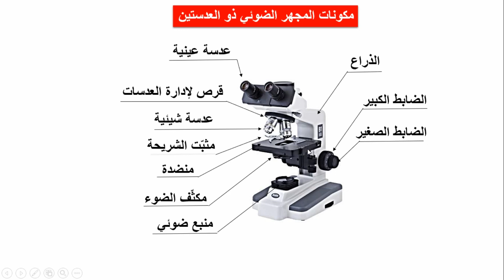المجهر الضوئي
مكونات المجهر الضوئي
للمزيد من الدروس من هنا:
علوم الطبيعة والحياة | المحتوى من قناة DNA اشتركوا في القناة تشجيعا لنا وليصلكم كل جديدتحتوي القناة على العديد من الدروس كل المستويات وفق المنهاج والتدرج منها ماهو موجه للاساتذة ومنها ماهو موجه للتلاميذ
ـــــــــــــــــــــــــــــــــــــــــــــــــــــــــــــــــــــــــــــــــــــــــ
مكونات المجهر الضوئي بالفرنسية,
مكونات المجهر الضوئي المركب,
مكونات المجهر الضوئي ووظائفها,
شرح مكونات المجهر الضوئي
تمارين محلولة
تمارين
تمارين محلولة علوم طبيعية
الفصل الاول
الفصل الثاني
htzg hgehge
دراسة الخلية بالمجهر الالكتروني 2 ثانوي,
دراسة الخلية بالمجهر الالكتروني 2 ثانوي رياضيات,
دراسة الخلية بالمجهر الالكتروني ثانية ثانوي,
دراسة الخلية بالمجهر الالكتروني 2 ثانوي pdf,
دراسة الخلية بالمجهر الالكتروني 2 ثانوي شعبة رياضيات,
شرح درس دراسة الخلية بالمجهر الالكتروني,
درس دراسة الخلية بالمجهر الالكتروني ثانية ثانوي
علوم
علوم طبيعية
العلوم
العلوم الطبيعية
علوم الطبيعة والحياة
دروس العلوم
منهجية الاجابة
تملرين
تمارين محلولة
تمارين محلولة اولى علوم
كتاب العلوم
كتاب العلوم
حلول جميع تمارين
البرنامج السنوي لمادة علوم الطبيعة و الحياة
المجال التعلمي الأول: آليات التنظيم على مستوى العضوية
الوحدة الأولي:التنظيم العصبي
1- المنعكس العضلي
2- الدعامة التشريحية للمنعكس العضلي
3- النقل المشبكي
4- الإدماج العصبي
الوحدة الثانية: التنظيم الهرموني
1- نسبة السكر في الدم
2- داء السكري التجريبي -الإفراط السكري-
3- جهاز التنظيم الخلطي
4- هرمون القصور السكري :الأنسولين
5- عمل الأنسولين
6- الجهاز المنظم للقصور السكري
7- عمل الغلوكاغون
الوحدة الثالثة: التنسيق العصبي الهرموني
1- المراقبة تحت السريرية و النخامية للإفرازات المبيضية
مكونات
المجهر
الضوئي
مكونات المجهر
مكونات المجهر الضوئي
2- التنظيم الكمي للهرمونات المبيضية : المراقبة الرجعية
المجال التعلمي الثاني: وحدة الكائنات الحية
الوحدة الأولي:الخلية وحدة بنيوية
دراسة الخلية بالمجهرالضوئي.
أجزاء المجهر الضوئي
 Microscope